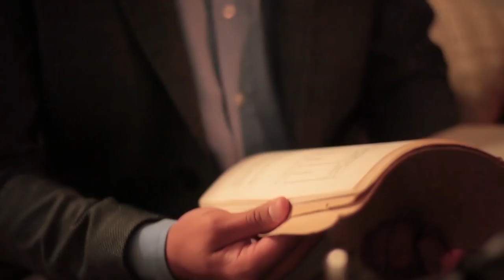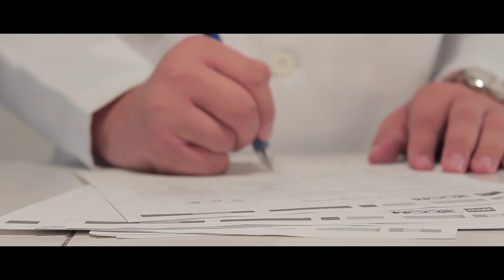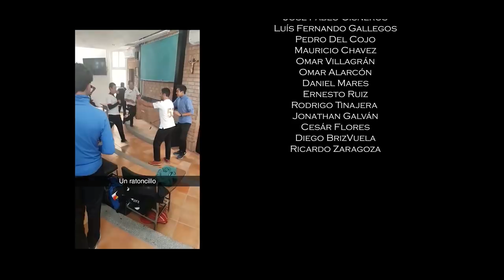Encino 2018 | Video de Generación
Video de generación Encino 2018 Aguascalientes, México. Generación XXIV
Dirección, Edición y Guión: Chuy Perdomo
Filmación: Ernesto Ruiz
Co Dirección: Pablo Cisneros